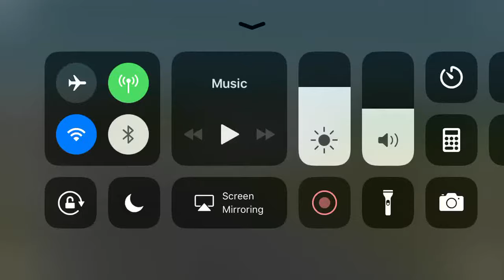Infinite Flight: Final Approach And Landing A Cessna Citation X At KCDW!